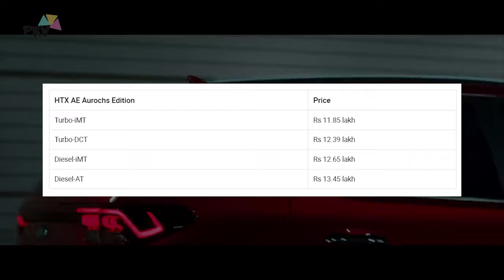Kia Sonet 2023 Aurochs Edition: What's New and Worth the Hype | Better than HTX?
Kia Sonet Gets A New ‘Aurochs’ Edition; Priced From Rs 11.85 Lakh. The changes to the Aurochs Edition are just cosmetic. Up front, you get a tweaked skid plate design with tangerine accents. The same finish is seen on the grille and there’s the exclusive ‘Aurochs’ badging as well. It gets the same 16-inch alloy wheels but with the tangerine wheel cap surround. The side profile is further enhanced by a new skid plate with tangerine door garnish. The rear skid plate has also been tweaked with the redesigned which gets the tangerine accents.
While the HTX variant can be had in six shades, this edition is available only in four options - Gravity Grey, Aurora Black Pearl, Sparkling Silver, and Glacier White Pearl.
No changes have been made to its interior theme, as it continues with the same black and beige interior with leatherette seats.
No features have been added additionally to the Sonet Aurochs edition. It continues with LED headlamps, an electric sunroof, an 8-inch touchscreen system with wireless Android Auto and Apple CarPlay, push button start-stop, automatic AC, and paddle shifters (only for automatic variants).

Safety is covered by four airbags, electronic stability control, rear parking camera, hill hold assist, and traction control.